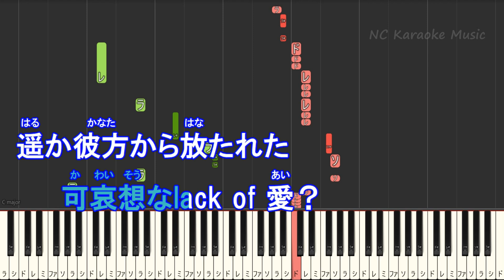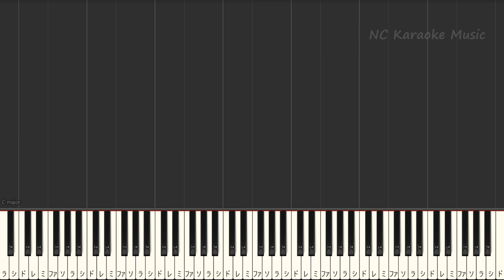【オフボーカル女性キー上げ+4ハモリなし】ファタール Fatal / GEMN【カラオケ ガイドメロディなし 歌詞 フル full】音程バー付き 『推しの子』第2期オープニング主題歌